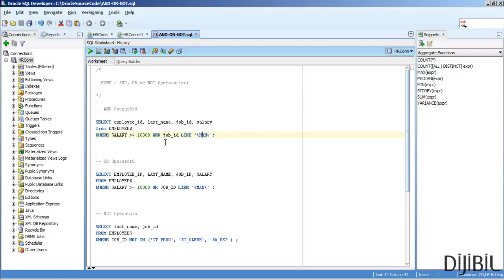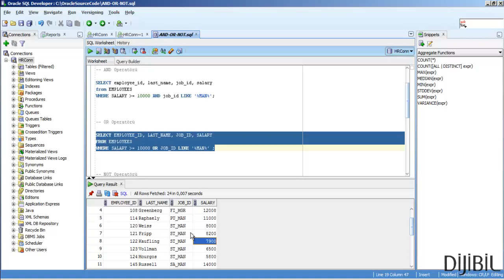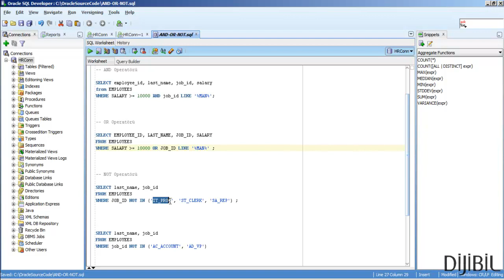Oracle'da Mantıksal Operatörler (AND - OR - NOT)